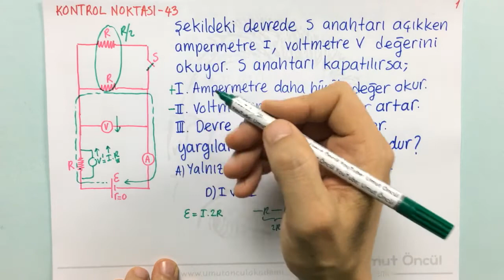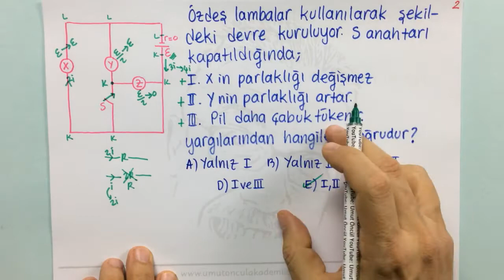Elektrik Akımı #15 | Kontrol Noktası #1 | +PDF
PDF Elektrik akımı başlığına yer verilmiştir.